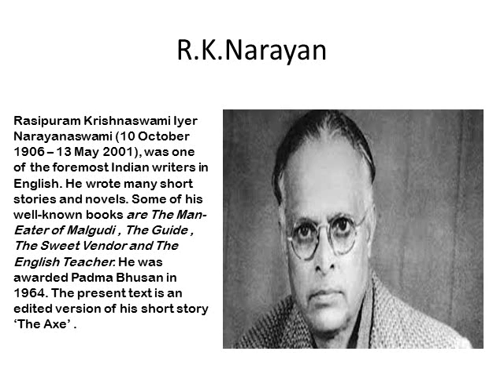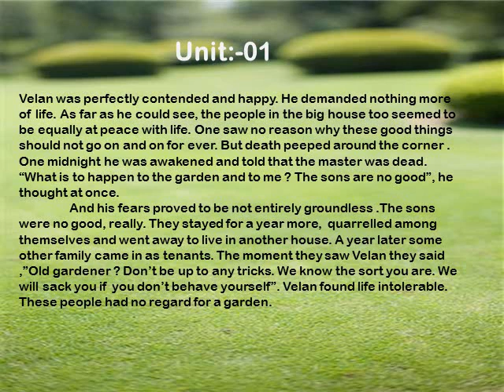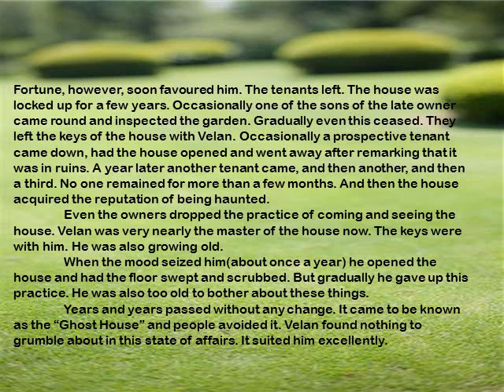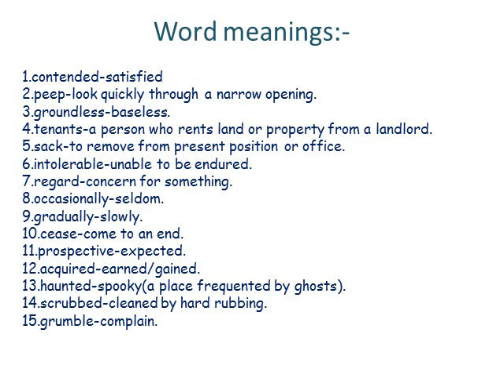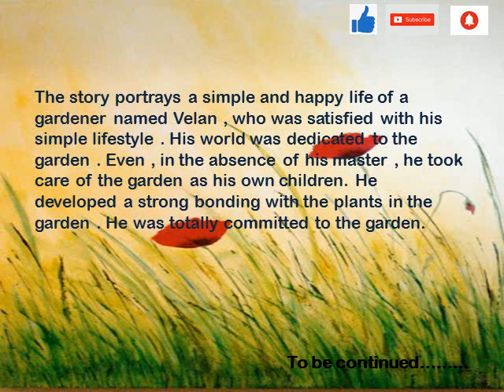English texts analysis in Bengali.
Analysis of the prose"The Axe" (Part 1) (class-VII) in Bengali